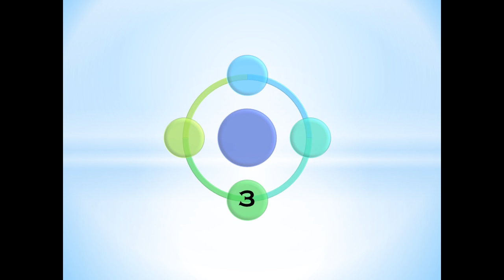6-5 Specials skiffle band's radio debut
Description/the band playing at Worcester royal hospital radio show.0121 445 0177